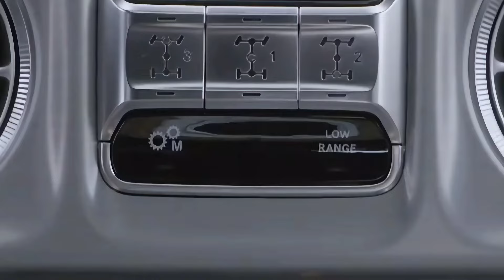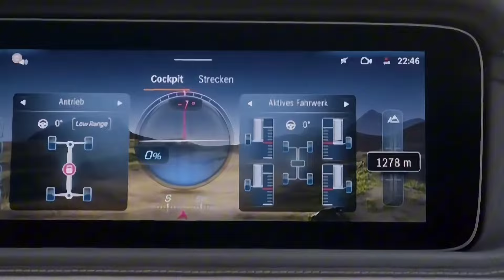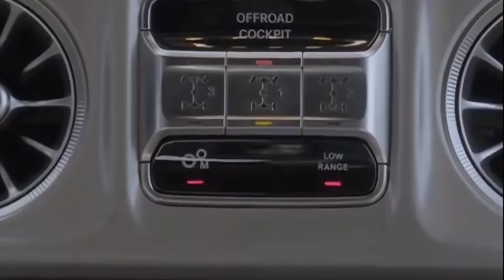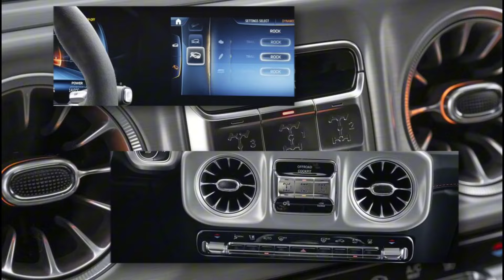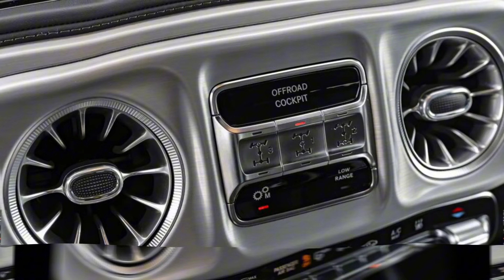FIRST Appearance: Mercedes-Benz G-Class 2025 Best G-Class Ever!!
Welcome to MercBenzKing! Here with the all-new 2024 Mercede G Wagon as G63 with full carbon fiber, night and performance package on our YouTube Channel featuring a luxurious interior and exterior!  For me this new G63 has so much to offer because of new technology and still the same look as we know it. Now with KEYLESS GO. In this video we show you all the new gadgets, interior and exterior in the G63 AMG 💎

The new AMG G Class: It has a total of more than 585 HP with EQ Boost delivering 25HP more performance. Only from the 4.0L V8 BiTurbo 6 cylinder it produces already 585HP. There for a 0-100kmh sprint can be done in just 4.2 seconds. The AMG G63 is a stunning G Class with agressive and yet stylish body.

Details about the Mercedes AMG G63: Camera position changed. In the front it is close to the Front diffuser. The rear camera is postioned all the way down and it includes a washer.

The top speed VMAX with Performance package is limited to 280 km/h

What do you think about the 2024 Mercedes G-Class?
Do you like the new steering wheel and touch screen?

The Mercedes-Benz G-Class remains one of the all-time great vehicles. It's amazing both on and off-road. And for the 2025 model year, Mercedes has added mild hybrid tech to get even more power out of it.

This is our in-depth review of the Mercedes G-Class facelift as 2025 Mercedes AMG G63 vs G-Wagon G500 (G550). We're taking a look at Exterior, Interior and technology.

Mercedes G-Class facelift

Shown colors
Hyper blue magno (G63)
Olive green magno (G63)
Sodalith Blue (G500)

length
4,62 m 182“ (without spare wheel)
4,83 m 190“ (with 18” spare wheel)
4,86 m 191” (with 20” spare wheel)
4,87 m 192“ (AMG)
Ladder frame, mechanical differential locks, rigid rear axle and independant front suspension

Front bumper and new grill
New A pillar form
Better insulation and aerodynamics
18-20“ wheels (20-22“ G63 AMG)

Updated steering wheel
Keyless go
Wireless charging
MBUX update
New off-road software cockpit mode

All engines now MHEV
G450d 3,0 R6 diesel 367 hp plus boost
G500 3,0 R6 petrol 449 hp plus boost
G63 4,0 V8 biturbo petrol 585 hp plus boost (4,3 sec) (0,2 sek faster now)
In AMG Performance Pack
Base adaptive suspension
Optional AMG Active Ride Control with hydraulic roll stabilization
Opt AMG Off-road pack

Trunk 575 l
3,5 t towing

The iconic Mercedes-Benz G-Class gets a refresh for 2025, bringing lightly updated styling, fresh tech, and a new base engine to Benz’s boxy SUV. In this first look video, Edmunds’ Clint Simone dives right into the updated 2025 G-wagen with an overview of everything that’s new.